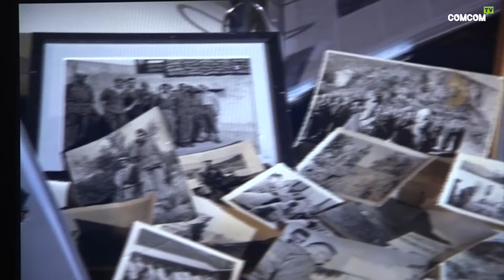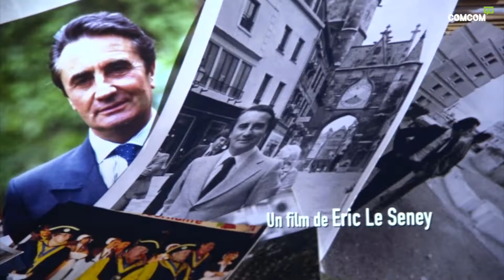Jean-Pierre Soisson "Ma 5 ème République"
Auxerre / La projection en avant-première d’un documentaire retraçant le destin d’un Homme d’État, plutôt atypique, Jean-Pierre Soisson qui nous raconte sa « cinquième République ».
Ce film a été écrit et réalisé par Eric Le Seney en co-production avec notre confrère France 3 Bourgogne-Franche-Comté ainsi que les productions du moment, Eric Lemasson.
Le jeudi 22 février dernier, en début de soirée, ce film fût diffusé en avant-première à la salle « Le 89 » à Auxerre, en présence du concerné Mr Jean-Pierre Soisson, du réalisateur ainsi que du préfet de l’Yonne, Patrice Latron.